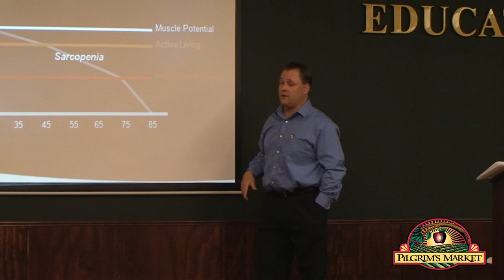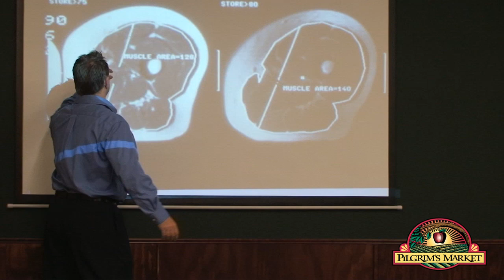Osteoporosis -- Improving Bone Density Naturally with Lynne Kinson, MS, ACSM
Did you know that a woman's risk of hip fracture is equal to her combined risk of breast, uterine and ovarian cancer? A Stanford study determined that more than half of all people with osteoporosis remain undiagnosed. Even high-risk patients often don't receive needed supplements or medications. Learn about risk factors for osteoporosis, supplements that are beneficial, testing and exercise that can improve your bone density.

Lynne Kinson, M.S. Wellness Consultant and Health Coach has been teaching
nutrition, assisting patients and counseling individuals for 20 years. She is also an ACSM certified Health and Fitness Instructor. Lynne has directed both a Cardiac Rehab and an Osteoporosis program. Lynne combines her experience in gardening, cooking, nutrition, and wellness coaching to create a fun and informative class.

* The information provided in these educational events and any discussions between the customer and an employee, agent or affiliate of Pilgrim's Market are not intended for the diagnosis, treatment, mitigation or prevention of a specific disease or the assessment of a specific health condition. They are not intended to replace the attention or advice of a physician or other health-care professional. Anyone who wishes to embark on any dietary, drug, exercise or other lifestyle change intended to prevent or treat a specific disease or condition should consult with and seek clearance from a qualified health-care professional.